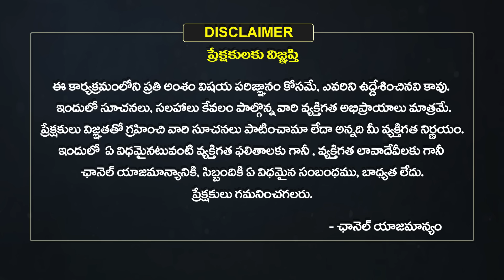అయ్యప్ప స్వామి దీక్ష విధానం గురించి చాగంటి గారి ప్రవచనం.| Chaganti Koteswara Rao | EHA BHAKATHI